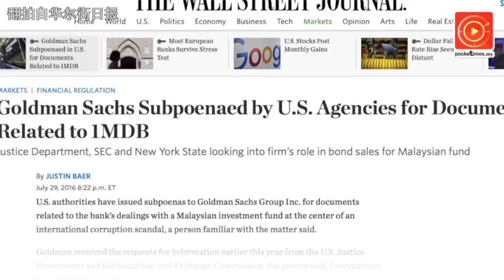彻底清除WhatsApp聊天记录，这样做才行？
​你以为你删除了WhatsApp的聊天记录，但其实并没有，甚至很容易就会被复原？根据专家的建议，要彻底清除聊天记录的方法只有一个，那就是.